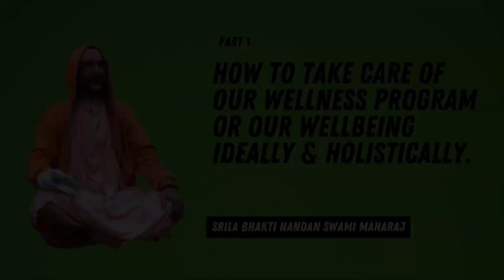24-06 How to Take Care of our Well-being by Srimad Bhakti Nandan Swami Maharaj, Malaysia 8.2.2024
How to take care of our well-being in a holistic, proper way? What instructions regarding well-being we can find in the Bhagavad-gita? What is sreya and preya? Why is a good association so important? What is the spiritual view of our bodily functions? What is the relation between cause and effect? Class from Kuala Lumpur, 8.2.2024.